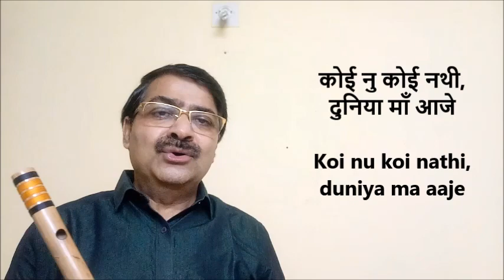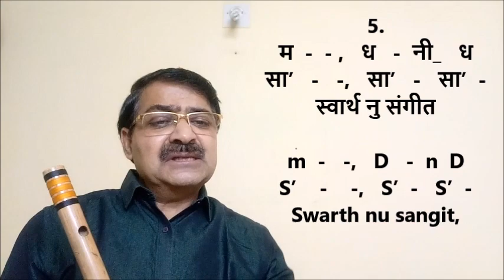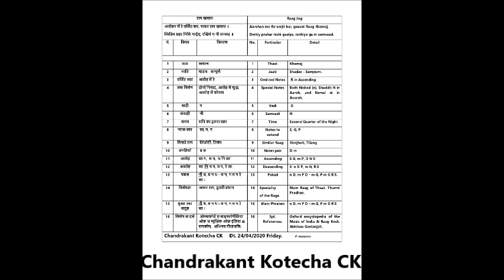Naiya Jhukavi me to | Gujarati Prayer | Tutorial | नैया झुकावी मे तो | નૈયા ઝુકાવી મે તો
The pdf file of the notation of this Prayer in Raag Khamaj is available

This is a tutorial of a Raag Khamaj based Gujarati prayer " Naiya jhukavi me to, joje dubi jaay na, Jhankho jhankho divo maro, joje re bujhaay na. Notation is explained in vocal as well as by playing on Flute, so that a beginner also can play or sing this very good Gujarati Prayer.

Feedback is wel come.

06/06/2020, Saturday.